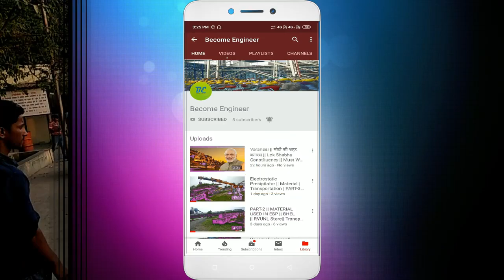"Exploring the NTPC Unchahar Thermal Power Plant: Generating 500 MW of Electricity wi Modern Boiler"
The NTPC Unchahar Thermal Power Plant is a 500 MW coal-fired power plant located in Unchahar, Uttar Pradesh, India. It is owned and operated by the National Thermal Power Corporation (NTPC), which is one of the largest power companies in India.

The power plant has a total of three units, each with a capacity of 210 MW, and one unit with a capacity of 70 MW. The plant uses a supercritical boiler technology, which allows for higher efficiency and lower emissions compared to traditional subcritical boilers.

The 500 MW boiler at NTPC Unchahar is designed to generate steam at a pressure of 170 kg/cm2 and a temperature of 540 degrees Celsius. The boiler uses coal as its primary fuel source, and has a total of four coal mills to pulverize the coal into a fine powder for combustion.

The combustion process in the boiler generates high temperature flue gases, which are used to heat the water and generate steam. The steam is then sent to the turbine to generate electricity. The power generated at the NTPC Unchahar Thermal Power Plant is supplied to various states in Northern India.

The power plant has several systems in place to control emissions, including electrostatic precipitators to remove particulate matter and flue gas desulfurization systems to remove sulfur dioxide from the flue gas. The plant also has a ash handling system to collect and dispose of the ash generated during the combustion process.

Overall, the NTPC Unchahar Thermal Power Plant is a highly efficient and modern power plant that provides a significant amount of electricity to the Northern Indian power grid.